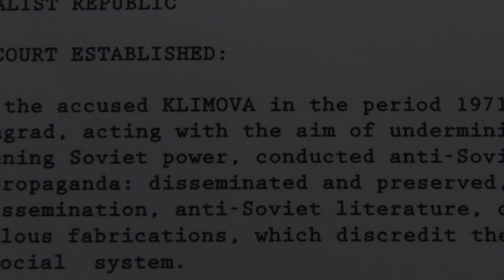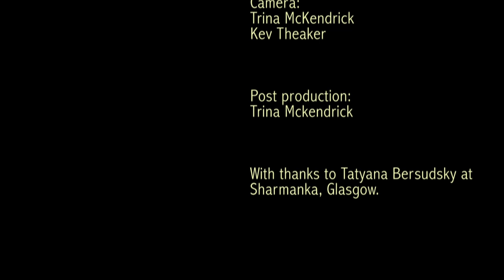Titanic - the story of a sculpture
The story of Titanic, a kinetic sculpture by Eduard Bersudsky by Trina Mckendrick